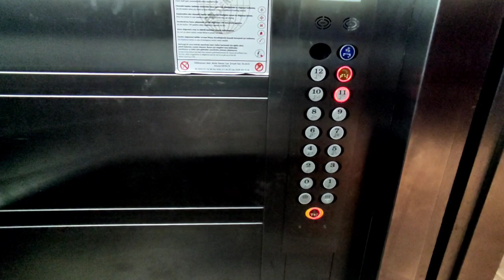ВИД на МОРЕ и ГОРЫ 3 комн квартира в Алании/ недвижимость в Турции/купить квартиру в Алании 2+1